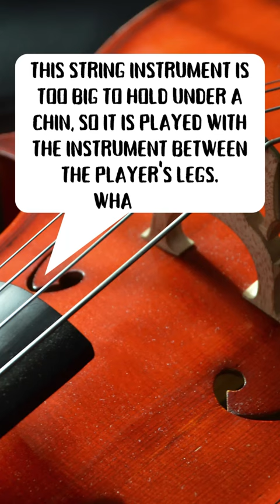What instrument is this? Too big to hold under the chin...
What instrument is this? Too big to hold under the chin, so it is played with the instrument between the player's legs.
We use an awesome design tool Canva to create these short quiz videos. Check it out for yourself using this
It is free to start.